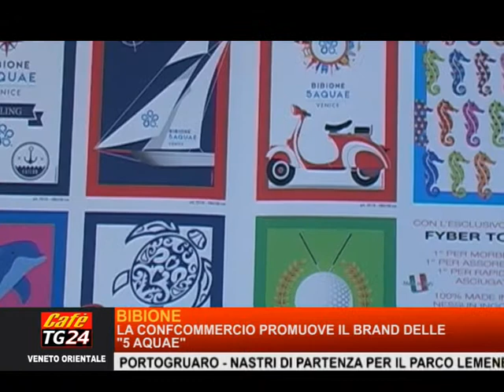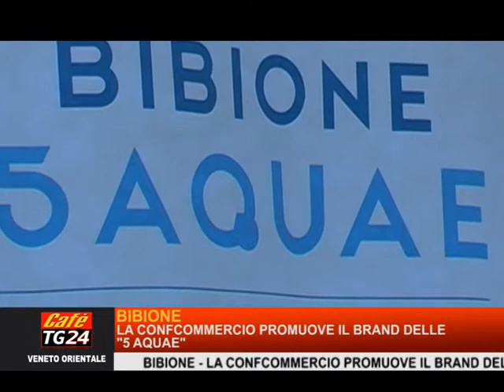INTERVISTA 5 ACQUAE BIBIONE